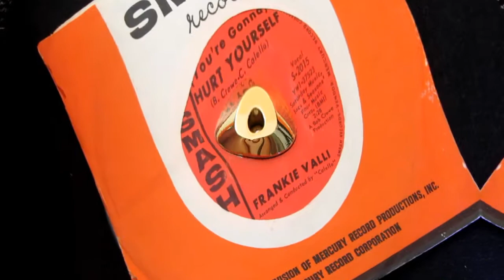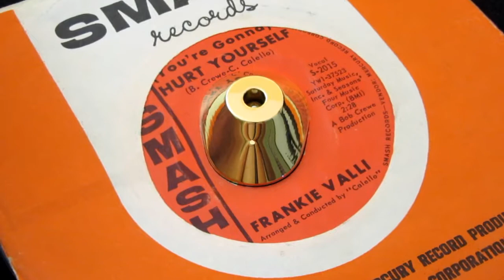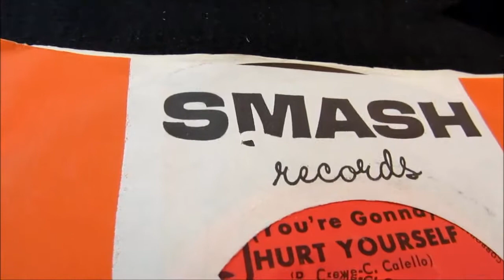Frankie Valli - (you’re Gonna) Hurt Yourself - Smash: 2015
Littered with I’m Gonna Change vibes & Brass Twisted Wheel spin that lived in the shadows of You’re Ready Now take a listen to an equally vibrant song oozing with the class you’ve come to expect from a Bob Cewe & Charlie Calello collaboration.

Valli, Frankie
Smash: 2015

Artist
Valli, Frankie
Label
Smash: 2015
Format
45
A side
(you're Gonna) Hurt Yourself
B side
Night Hawk
Year
66
City
new york, n.y.
Tracklisting
On The Flipside.
Do Not Overlok The Moody, Mean Hammond Groove
Bob Crewe & Charlie Calello